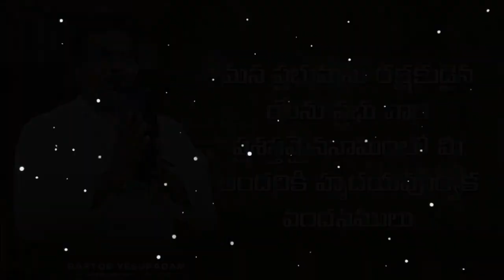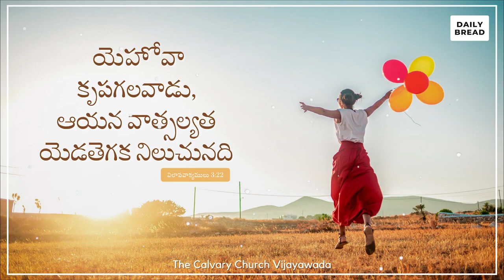Today's Promise of God || 9th June 2022 || The Calvary Church